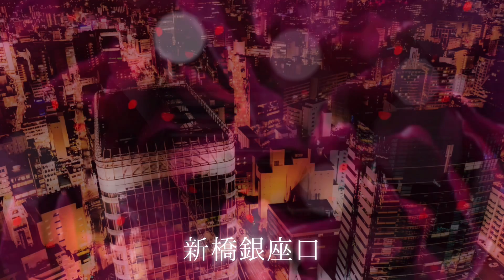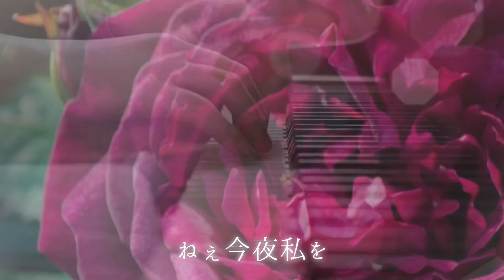私が毎晩見てた銀座はこんな色だった【夜色ルージュ/SIMAKO第十一夜】SIMAKOの世界オリジナルソングプレミア公開中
※iphoneの方で登録方法がわからない方はこちらを参考にしてね📱
（YouTubeにも分かりやすい説明動画があるそうです）

♡愛猫はっぴーと暮らしています😻
♡２０２２年１０月２９日で活動２２周年

☆stand.FM「SIMAKOの元気になるラジオ」毎朝６時更新

📺一服一曲３６５
🌙第一夜
６３歳のピュアな少年＠職場では怖い上司が実は…【逢いたい/SIMAKO一服一曲初夜】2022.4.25（月）

🌙第３夜
甘え上手になるのが残りの人生の目標です🤣❤️なぜか65歳以上が半数以上のしまこのへや🏠【BGM/SIMAKO第3夜】